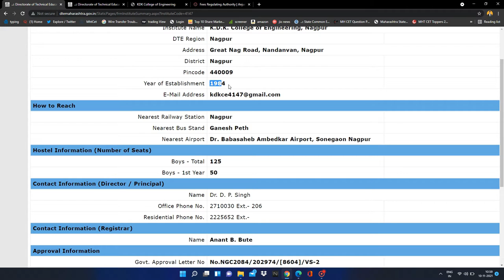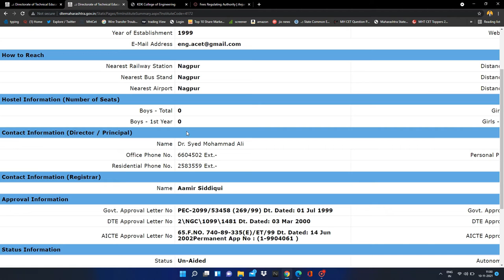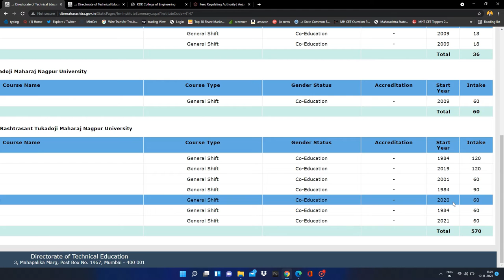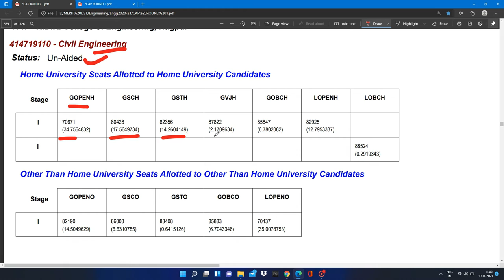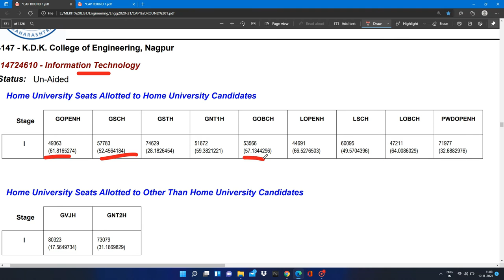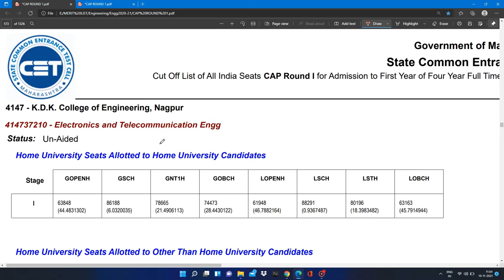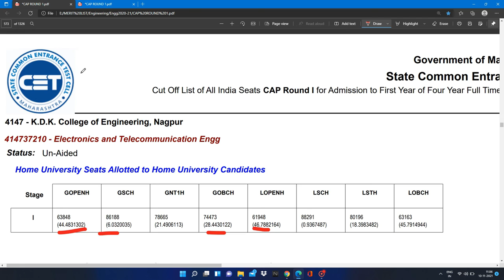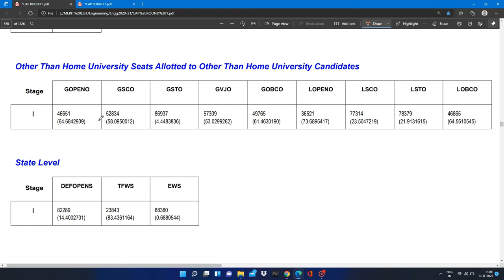KDK Vs Anjuman College Of Engineering Nagpur | Cutoffs and Details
Google Forms Link:
Combine PDFs:
Google Form Link
For PUNE Colleges:
Google Form Link
For NAGPUR Colleges:
My Setup:
My Mic Boya BYM1:

Green Screen:

Studio Background Stand Kit:

 My Tripod :

SPYKART Flexible Lazy Hang Neck Phone Support: